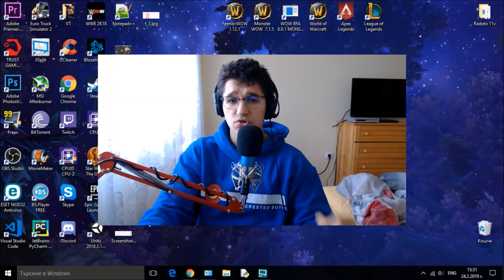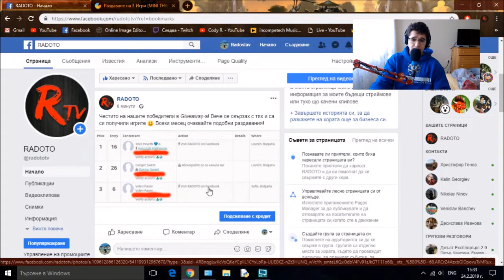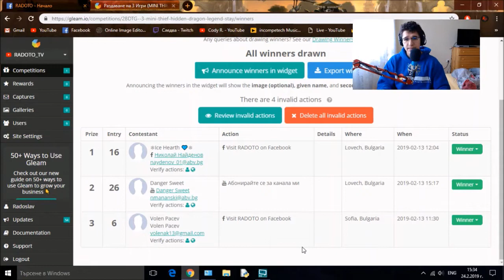ПОБЕДИТЕЛИТЕ ОТ GIVEAWAY-А НА 3 ИГРИ - Февруари 2019г.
Здравейте машини! Днес изтеглих победителите от раздаването. Успешно успях да се свържа и с 3-мата победители. Надявам се игрите да им харесат на победителите! Очаквайте и всеки месец поне по едно раздаване.